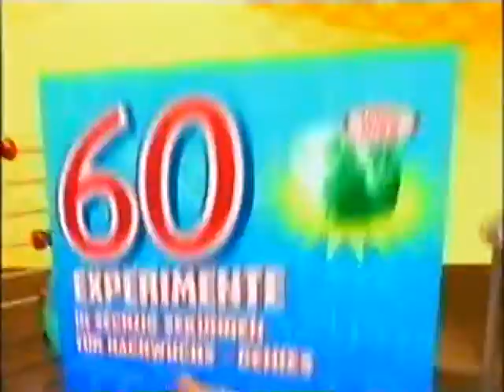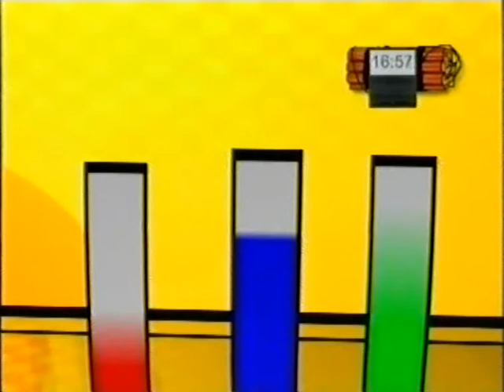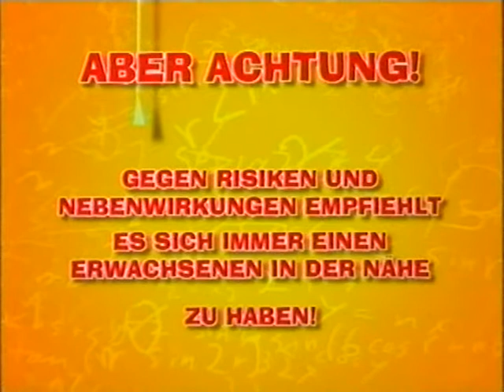Disney Channel - Trailer [u.a. Gummibärenbande, Pippi Langstrumpf] (2007)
u.a.:
- Gummibärenbande
- Pippi Langstrumpf
- 60 Experimente in 60 Sekunden: PK31
- Komm raus du Maus
- Aladdin